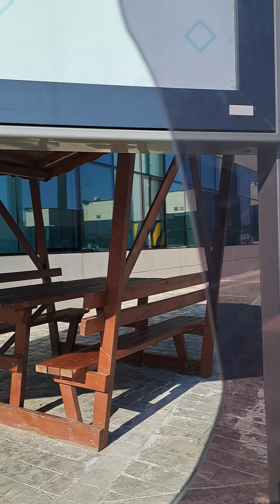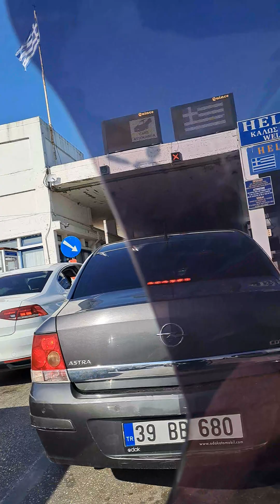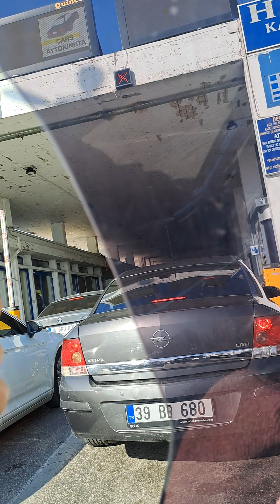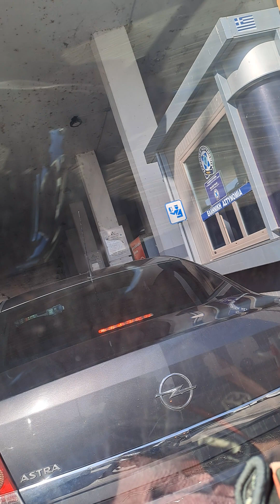Motosiklet ile yurt dışı -5- sınır izlenimleri, bilgilendirme.